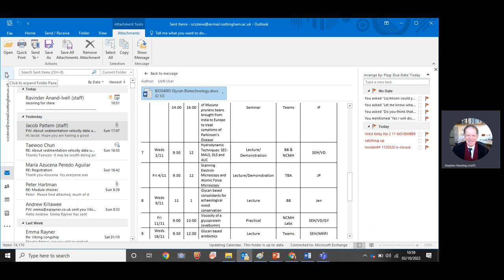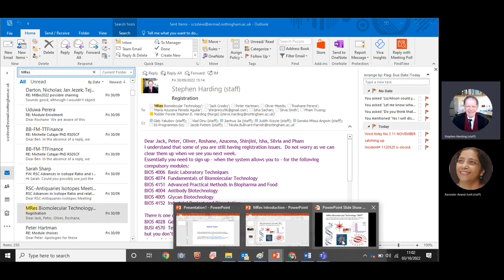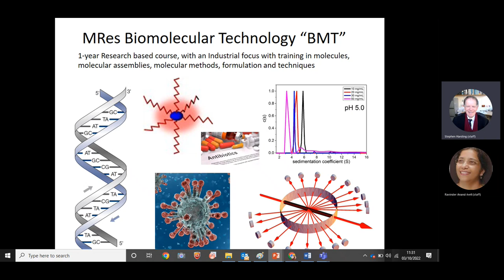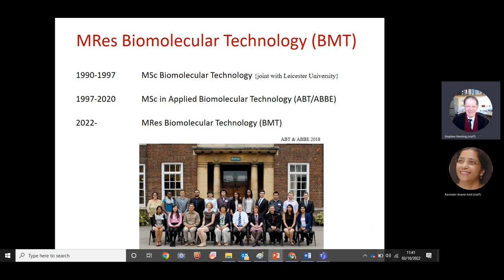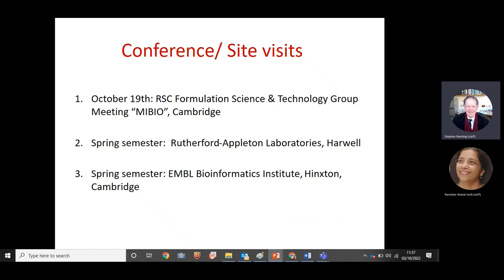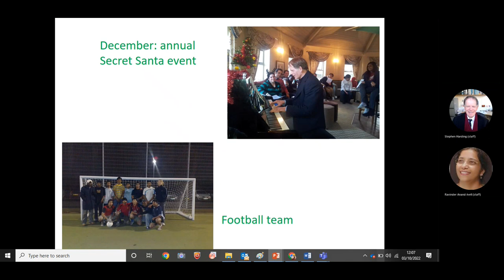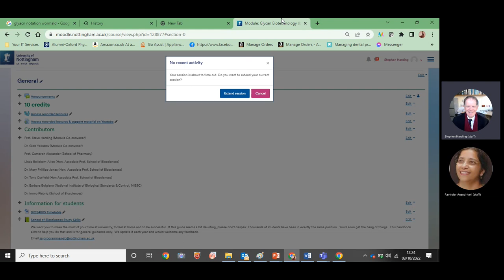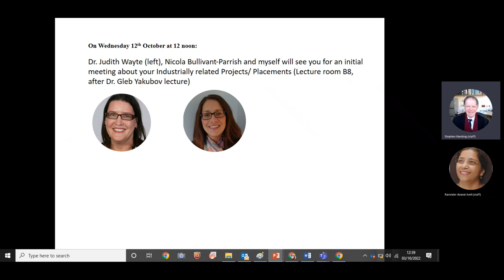MRes Biomolecular Technology: Course Introduction 3/10/22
A welcome to BMT from Steve Harding and Gleb Yakubov
[A special thanks to Ravinder and Jake for helping set up the Teams recording in B10]